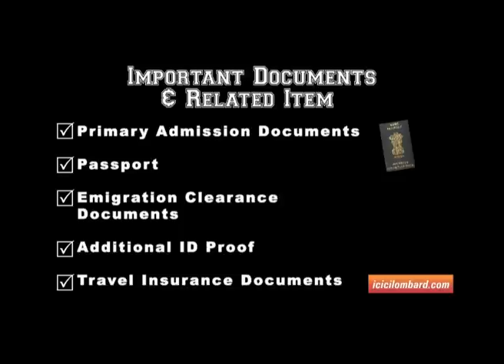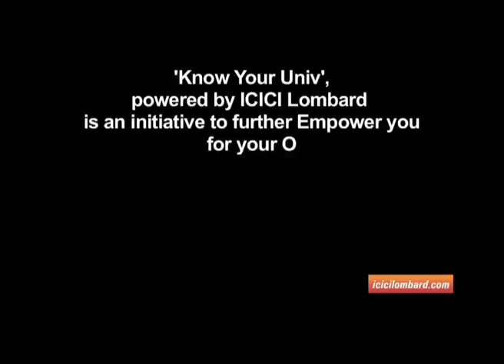Know Your Univ : Pennsylvania State University